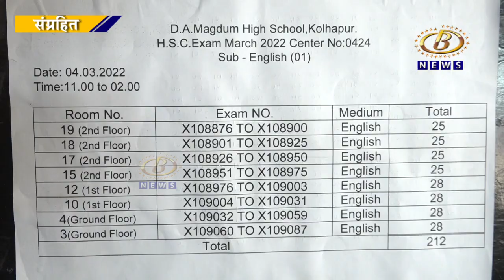दहावी-बारावीच्या विद्यार्थ्यांच्या उत्तरपत्रिकेतील हस्ताक्षराची शालांत परीक्षा मंडळाकडून पडताळणी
बारावीच्या १५ तर दहावीच्या ८ विद्यार्थ्यांच्या उत्तरपत्रिकेतील संशयास्पद हस्ताक्षराची शालांत परीक्षा मंडळाकडून पडताळणी